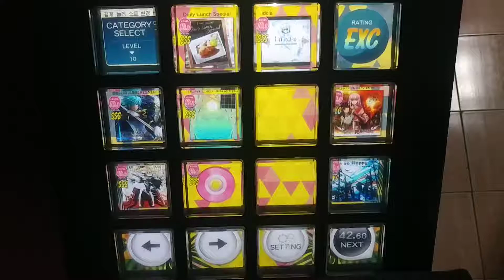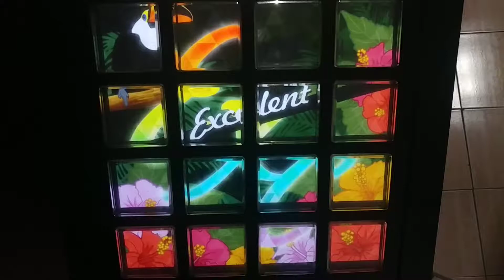【Jubeat festo】Cosmic Hurricane [EXT] EXC Player : EBIN*LL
Jubeat festo
Lv : 10.0